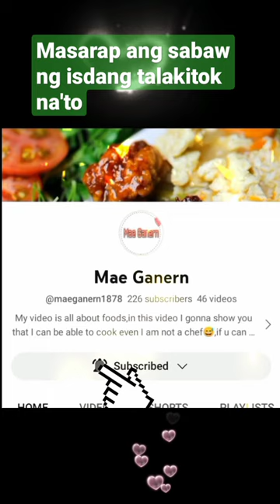Simpleng luto simpleng ulam pero napakasarap nito,talakitok na isda may malunggay